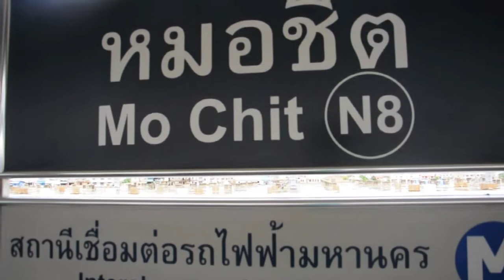Bangkok Part 3 (Chatuchak Weekend Market)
Chatuchak Market - Chatuchak Weekend Market - trip - travel - Nikon D90 movie and imovie -
one night in Bangkok -
sirocco Bar -
Shopping in Bangkok -
Nightlife -
Wat Arun -
Wat Pho -
Wat Mahathat -
Temple of Golden Buddha -
The Emerald Buddha -
Bangkok Wat Phra Kaew -
Grand Palace -
Khao San Road -
Shangri-La Hotel, Bangkok, Thailand -
Shopping Malls in Bangkok - MBK Shopping Center -
Chatuchak Market in Bangkok - Market & Chinatown - Chao Praya River,